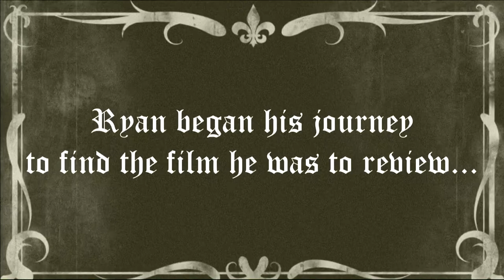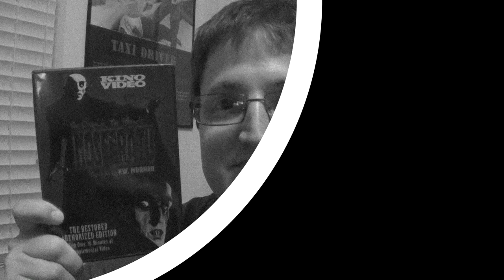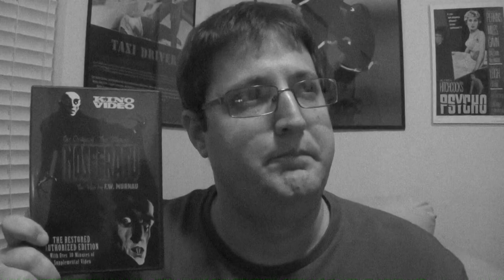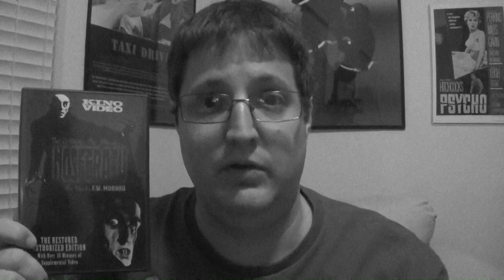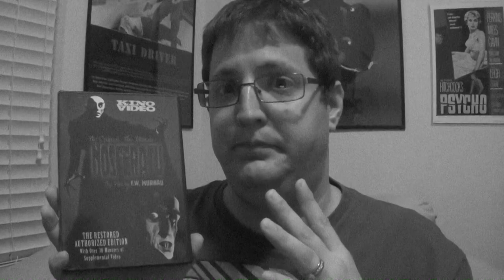Nosferatu (1922) - Movie Review & Skit